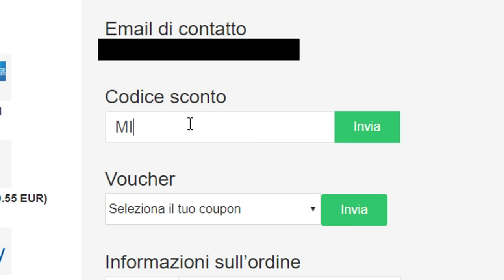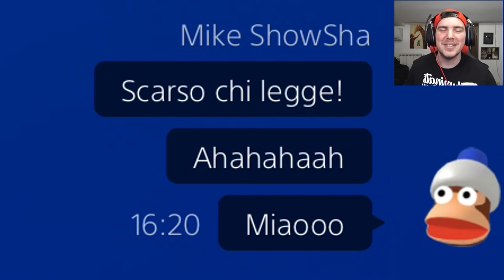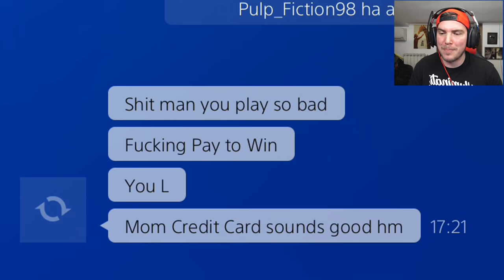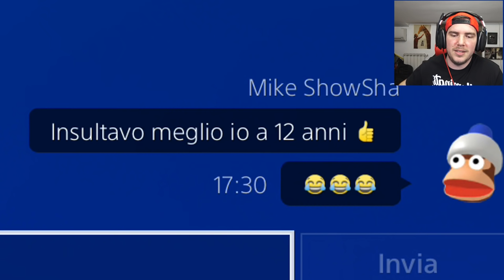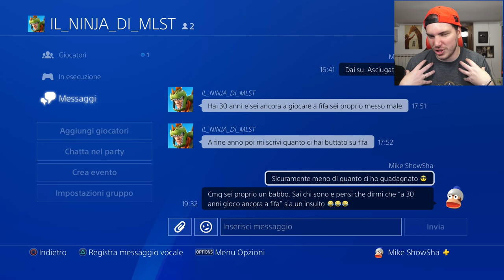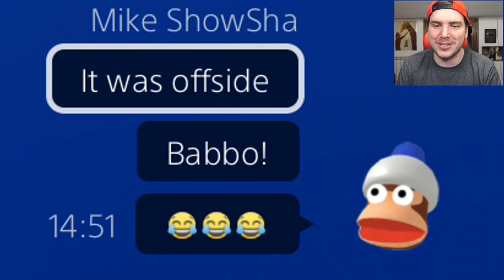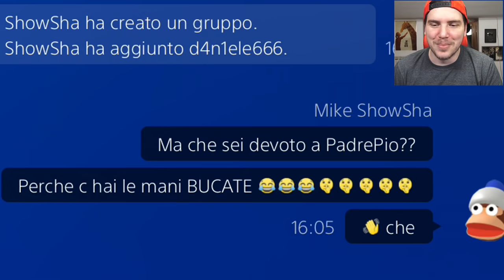lNSULTANO MIA MADRE!! - FACCIO "IL GATTONE" ad OGNI AVVERSARIO che INCONTRO in WL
TN26P5